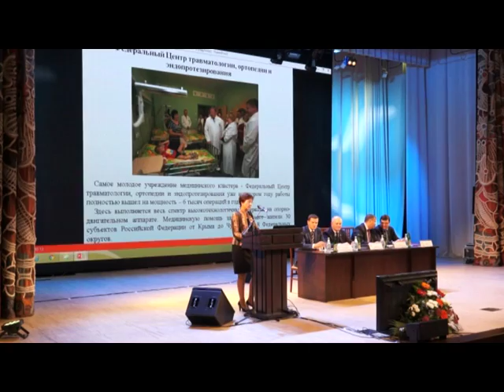II Сибирский международный форум по медицинскому и оздоровительному туризму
Выпуск программы "Медикус", посвященный II Сибирскому международному форуму по медицинскому и оздоровительному туризму. Телеканал "Рен ТВ" 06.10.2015